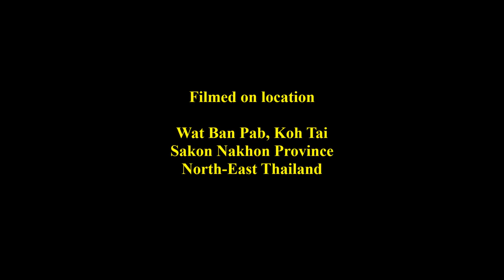Life In My Thailand, Ceremony and Ordination of a new Buddhist Monk